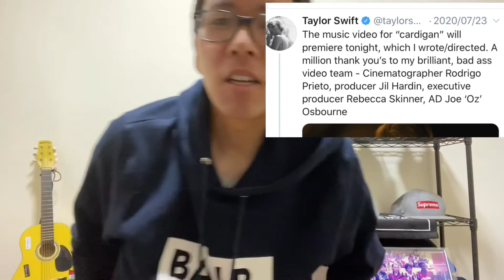【コミュニケーション能力上がる英語】テイラースイフトの超カジュアルな英語の感謝の言い方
質問ややって欲しい動画コメントください🎶